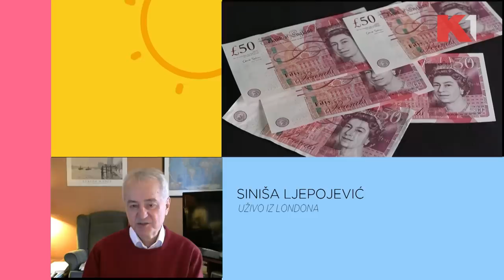Preti li Velikoj Britaniji ekonomska i politička kriza? | Siniša Ljepojević | KEC NA JEDANAEST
Posle samo 44 dana Liz Tras podnela ostavku na mesto premijerke Velike Britanije

Gledajte nas 🤩
📺iris (109)
📺Supernova (9)
📺Orion (7)